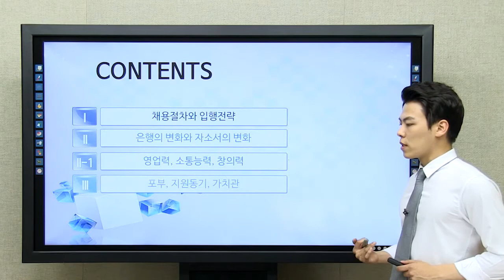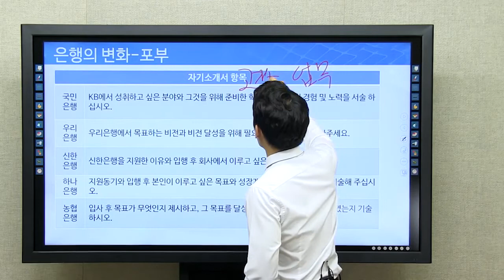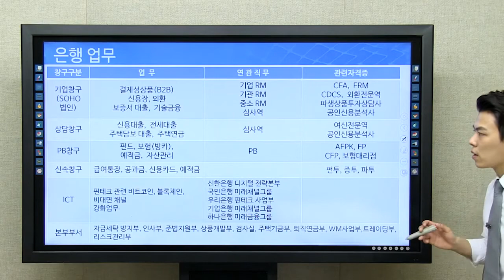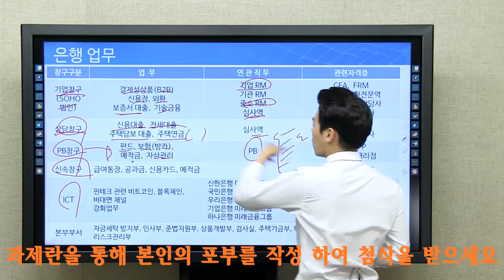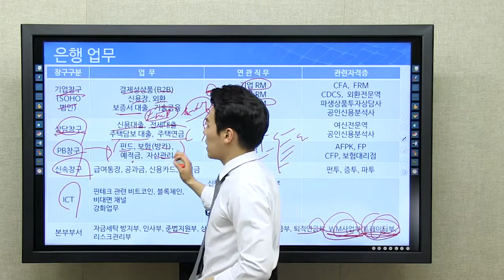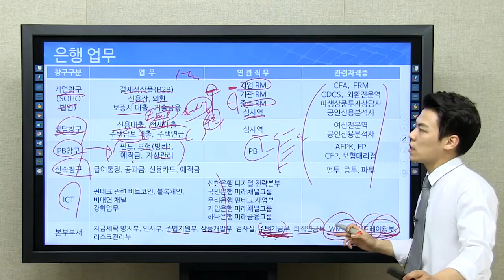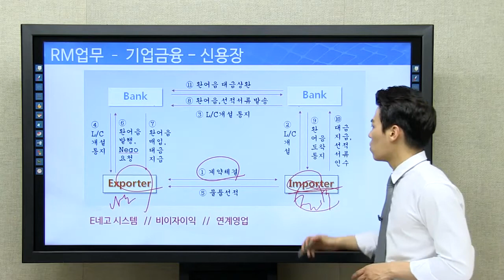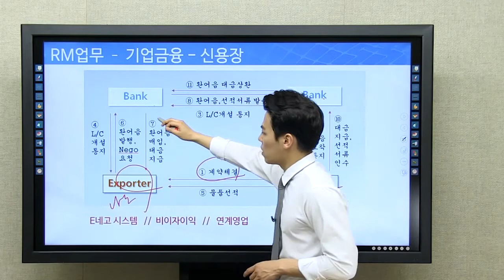자기소개서 포부작성법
금융권 자기소개서, 논술, 면접 동영상 입니다.